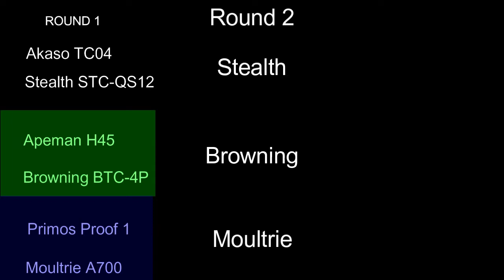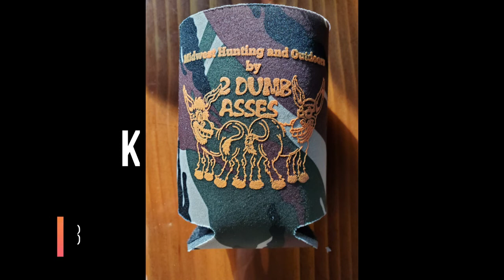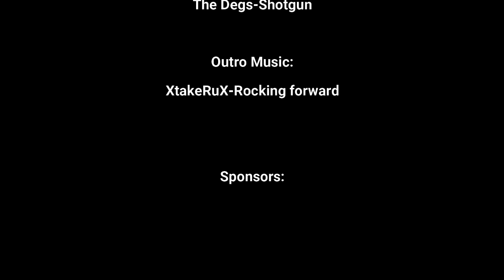Tips & Tricks #10 by 2 Dumb Asses -Trail Camera Super Bowl - Moultrie v Primos Results & Finals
We conclude our trail camera Super Bowl.  We share out the results of our last match-up between Moultrie and Primos.  It was a close battle, but a victor was clear.  We then moved on to the finals.  Matching 3 cameras up against each other in tough conditions:  Cold weather and potentially taking a picture every 30 seconds.  The results may surprise you.

You can also catch us wherever you listen to your audio podcasts.  If you would additionally like to show your support, we have a variety of apparel for sale: sweatshirts, t-shirts, baseball caps and Koozies.

We have created a survey to develop a better understanding of our listeners.  Please take 2-3 minutes completing the survey below.  That you so much.